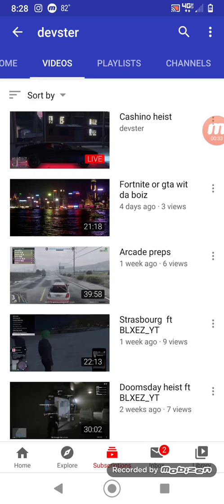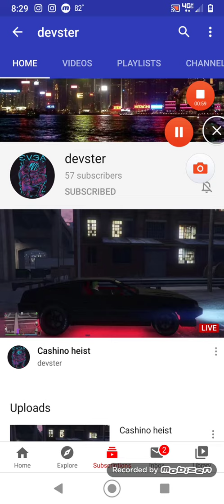Shoutouts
To Get A Shoutout Sub To These People !